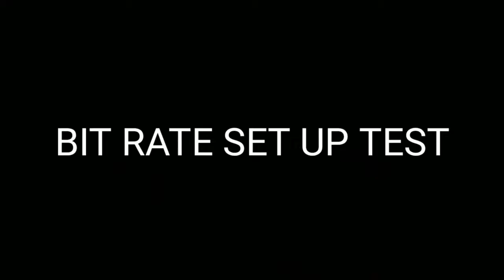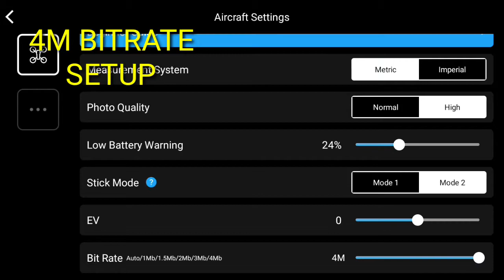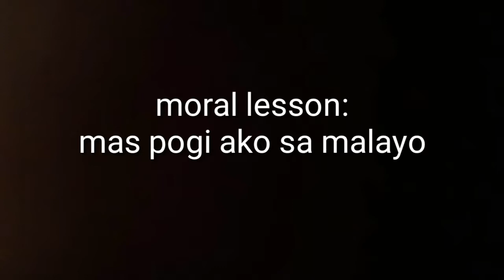DIFFERENT SETUP OF BITRATE IN TELLO